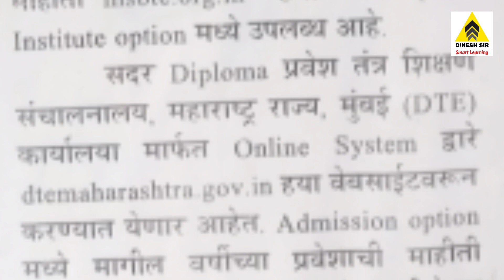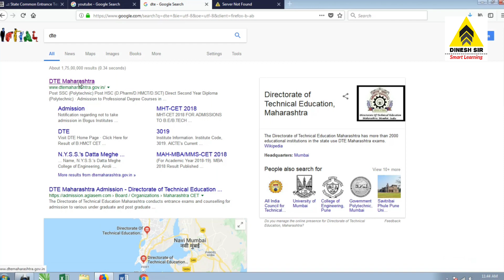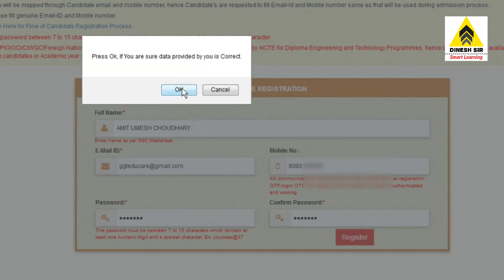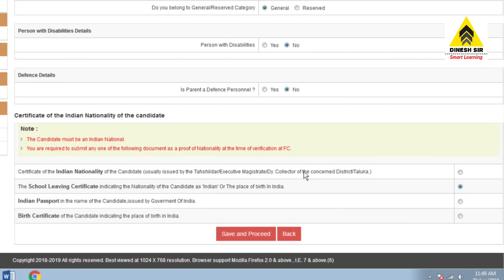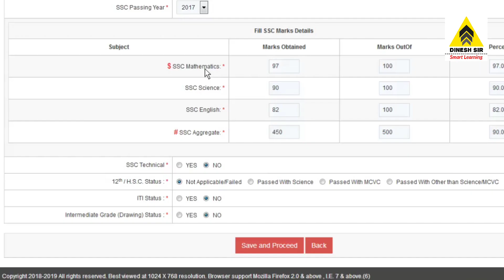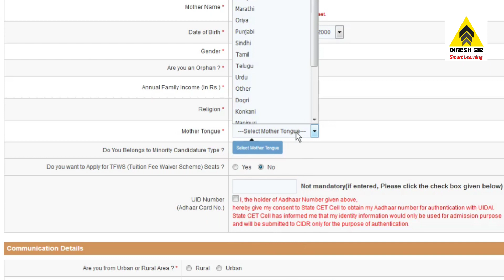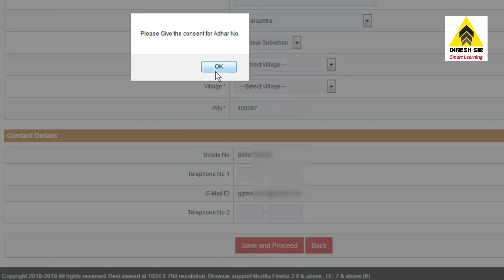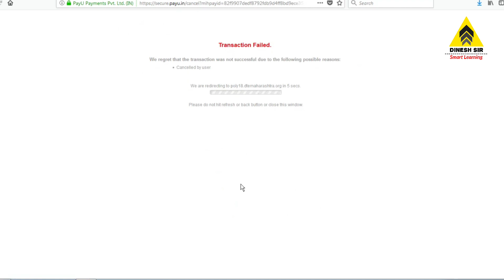Diploma Polytechnic 1st Year Admission Process || Government Polytechnic College Bandra | Dinesh Sir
This video explains the full admission process of diploma Polytechnic 1st year post SSC (10TH) course through Government Polytechnic College in Mumbai for all over Maharashtra